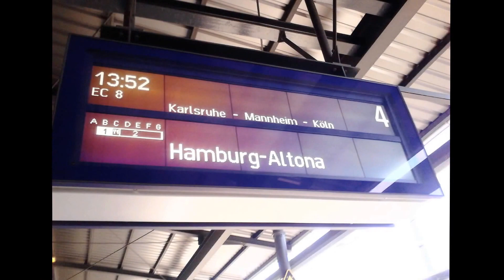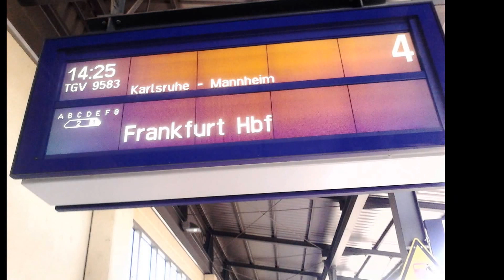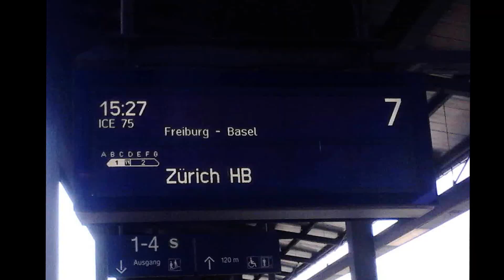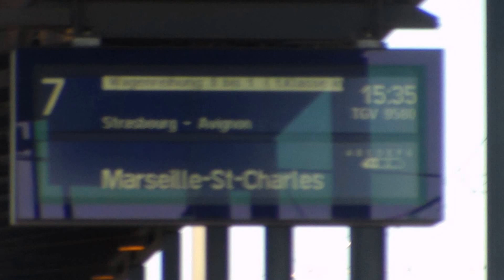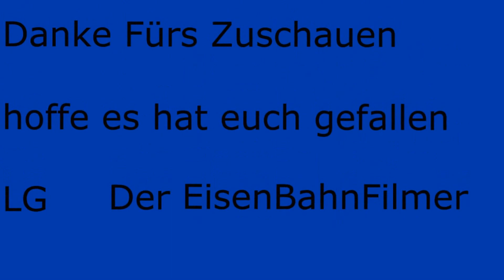Fernzüge am Bahnhof Baden-Baden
Hallo Leute hier seht ihr meine Aufnahmen von Baden-baden des ganzen war Gestern (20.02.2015) in Baden-baden .

Heute war ich In Mühlacker un Habe Ca 2 stunden Dort Gefilmt Diese Aufnahmen Werden Bald Kommen :) .

wenn es Dir Gefallen Hat Dan Würde Ich Mich Über ein Abo Oder ein Kommentar Sehr freuen .